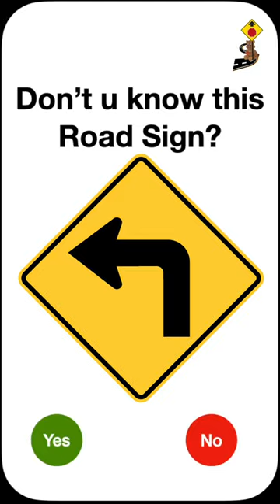Don't you know this road sign? #13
Sharp Left turn sign

Don't have a Car for Driving test. No worries!

Welcome to DMV Practice test Online YouTube channel, We make you to test ready!!

About this video:
Friends in this video, We are going to cover 70+ dmv written test questions and answers from DMV Actual test paper. We prepared this video to help you understand how the actual questions looks in dmv written test, and presented in the simple formats.

Video covered:
 1. Two previous DMV original test papers
 2. Each question explain with correct answer
 3. Where can you practice above question papers after watching this video